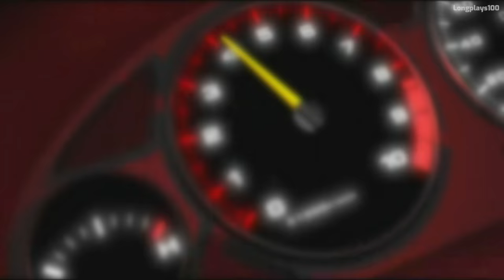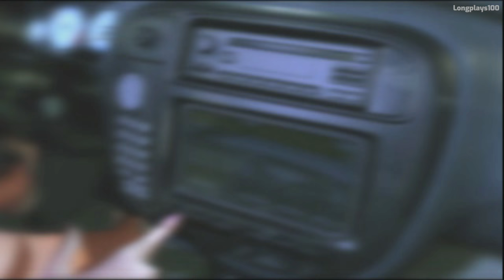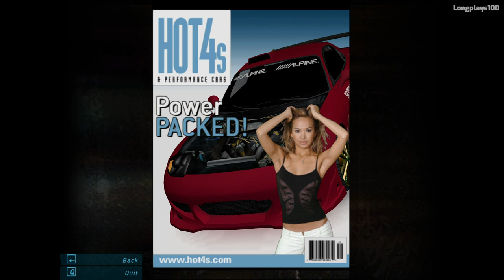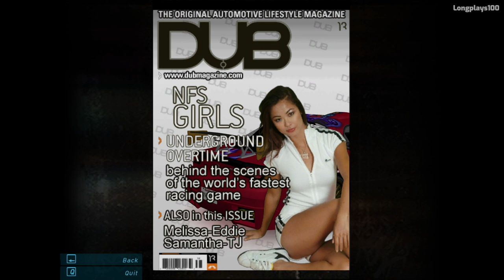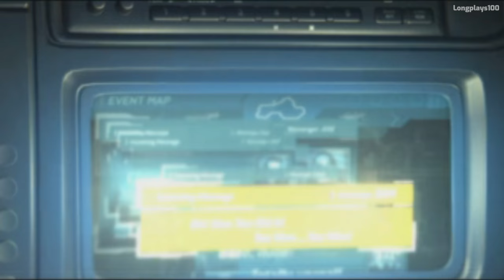Need for Speed Underground 1 100% | Longplay Walkthrough | HARD | +Subtitles (1440p)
Full game of Need for Speed Underground 1 with all 112 races and all magazines unlocked. Played on PC with no commentary and on Hard Mode.

This is a racing video game released in 2003. The protagonist is a fan of street races who dreams of being one of them. In a test he get the attention of Samantha and TJ. Thanks to them he will gradually become one of the best drivers in Olympic City who is controlled by Eddie and his girlfriend Melissa.

Longplays100 Rating: To achieve the 100%, I completed all 112 races on hard mode and unlocking all 23 magazines. Magazine 24 to 28 is from online mode. The hardest magazine was the 22. To get it I used the subaru impreza with all the performance level 3 except the wheels which was a stock, automatic transmission and stability control ON. I also played all the races with a PS4 controller which is a lot easier than a keyboard. It is especially very useful in drag tests, since you can accelerate with the right joystick :) It took me a lot of work to get all these things, plus editing, rendering and adding subtitles, I hope you like and appreciate it :)

00:00 Prologue
03:11 Jose's Got Your Back
05:47 Last One There Is A Rotten Egg
07:34 It's All About Style And Finesse
08:46 The Perfect Shift
09:56 Last Place Is A Bad Place To Be
13:40 Rookie Tournament (Magazine 15)
21:32 TJ's Time Trial
23:54 Atlantica Challenge
27:18 All Go, No Show!
30:07 Olympic Knockout
33:20 Drop The Klutch!
34:20 Cross-town Hustle
36:45 Time To Get Dirt-Y
38:20 Downtown Series (Magazine 16)
51:40 Jail Break (Magazine 12)
55:00 Style Guide
57:33 New Kids in Town
58:24 A Glowing Reception
59:50 The Only Way to Go Is Up (Magazine 1)
1:04:41 Saturday Night Drive
1:07:47 Gut Check Time
1:08:38 Sprint Challenge
1:11:02 Steeltown Sprint
1:13:35 One Down, Two to Go
1:16:57 A Little Dirt Won't Hurt (Magazine 3)
1:19:26 Keep Them Coming
1:22:09 Wrong Place, Right Time (Magazine 23 & 2)
1:24:47 Loud And Proud
1:27:25 Scouting Report
1:28:17 Dead Calm
1:35:26 Outtasite!
1:38:32 World of Hurt (Magazine 21)
1:41:47 Drift to the 9's
1:44:03 Sleeper Shootout
1:46:31 Earn Your Stripes
1:52:13 For the Ladies
1:53:08 No Love From Kurt (Magazine 6)
1:58:55 Import Tuner Drift Event
2:05:54 Inner City Knockout
2:09:05 Play the Spoiler (Magazine 5)
2:12:02 Crosstown Dash
2:14:11 The New Muscle In Town
2:15:00 Where There's Smoke, There's...
2:17:29 Get Sideways
2:20:05 No Way, Jose
2:23:15 Double Klutch
2:24:07 Blue Light Special
2:26:27 Get The Point!
2:32:38 National Rail Knockout (Magazine 13)
2:35:37 Sliding Made Easy (Magazine 17)
2:38:07 Deal Yourself a Straight Hand (Magazine 20)
2:39:01 Lucky 7
2:41:01 Go Jose
2:43:02 Mad Dash
2:45:17 All the Eyes are On You (Magazine 4)
2:46:17 Kick Out That Tail
2:48:50 Chad's Back
2:51:08 And Then There Was One
2:54:04 Friendly Competition (Magazine 7)
2:58:56 Bright Lights Big Spoiler
3:02:01 Stadium Sprint
3:04:17 Glow, Baby, Glow!
3:05:07 Straight Up
3:05:58 Free Style
3:08:46 Drift Mania
3:13:22 Art Center Sprint Tourney
3:20:03 Legit (Magazine 8)
3:22:29 Dead of Night
3:24:55 Rush Hour
3:34:55 Mano e Mano
3:35:43 Who's Got Endurance?
3:41:21 Draw Bridge Blitz
3:45:21 Drift for Fifth
3:48:08 Late Night Rush
3:50:20 Bring It
3:55:15 It's Klutch Time
3:56:11 Samantha's Big Tease
3:58:41 Friends Are Easy To Make, And Easier To Lose
4:01:04 Enjoy the City Skyline
4:01:53 First Dibs
4:04:49 Round And Round And Round We Go
4:08:38 Moving On Up
4:10:28 Dragging On
4:11:16 Skirt the Issue
4:15:12 High Profile (Magazine 9)
4:19:36 Four Play
4:23:29 Top 3
4:24:12 Three-Three-Three
4:27:10 Hoods Are Slippery When Wet
4:30:06 Special Preference
4:32:45 Eddie's Posse Part 1
4:42:07 Drift Duel (Magazine 14)
4:45:24 Chad's New Toy
4:47:30 Into the Fire
4:49:21 Kurt's Killer Ride
4:56:38 Mods to the Max
4:59:05 Draggin' Slayer
4:59:51 Circuit Dustoff
5:04:41 Mistakes Are Costly
5:06:58 Extra Innings
5:09:03 Eddie's Posse, Part 2 (Magazine 18 & 10)
5:15:26 Toughest ‘n Roughest (Magazine 19)
5:19:24 Enduro Street Circuit
5:25:28 Drift Devil
5:28:30 Rotary Engine Drag
5:29:15 #1 Racer
5:32:01 Drag King
5:32:58 Sprint Supremacy
5:35:07 Drift Champ (Magazine 22)
5:38:17 Good Samaritan
5:42:42 Wrath of Eddie (Magazine 11)
5:45:07 Legend of the Street

This video is played, recorded and edited by myself for my own channel without any deaths, menus, loading screens or non-essential things for the best smooth experience and help as a walkthrough. Recorded in 1440p and edited in AdobePremiere.